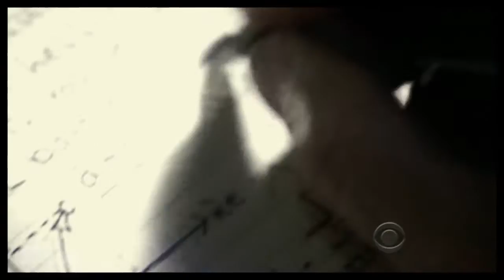The Mentalist // Jane&Lisbon // Darkening Sky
I've been watching some older epis again including 2x08 (His Right Red Hand) and there was this song at the end "Darkening Sky" and I fell in love with it so I decided to make a vid ;D
It's more Red John centric (or it was supposed to be RJ centric ;D) and it was meant to be a team one but ... I started to work on it and it kinda turned out to be a Jane&Lisbon one ;D

Well enough talking! ;D Hope you'll enjoy!!!

But I love comments they are like fuel for me ;D So make me happy and boost me up with some enrgy by leaving your lovely comments ;D;D;D

Program: Sony Vegas Pro 8